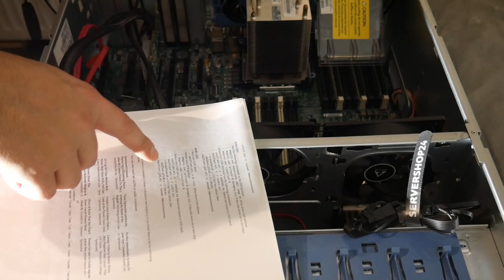I Built A FREE DIY NAS Using TrueNAS Scale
So ultimate plan was to throw away external 1TB HDD and move for more secure system. One person did give 10 old server and 5 boxes of server parts for free, I did take all back to home.

I started my building with generation 5 ProLiant, but soon I found out its too old for my build. So next part was to build the NAS to generation 6.

SSD 22€
2x Arctic F9 16€
2x Arctic F12 12€
Arctic F8 5€
Cables 12€
2x 2TB SAS drives 85€
3.5" HDD with backplane Cage 60€
Dell H200 SAS HBA 47€
Fan controller 23€
---TOTAL 282€---

Cat6 Cable 10€
8 Port Switch 24€
Mouse & Keyboard 20€

SATA Card 15€  (For gen 5)
2x Micron 4GB ECC RAM 12€ (For gen 5)
2x Samsung 4GB ECC RAM 10€ (For gen 5)
Xeon 5430 12€ (For gen 5)

I sold 230€ worth of servers and parts so far and those 2TB SAS drives does not power on, so we are sorting that issue with seller.

Looking for game or software keys? and save some money!